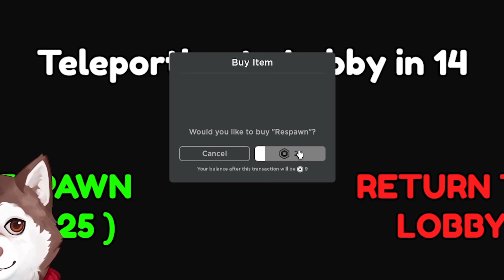หมาสติแตกหนีจากกองทัพ Jenna! มาเป็นฝูงเลย!!🐾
หมาสติแตกหนีเอาตัวรอดจากกองทัพ Jenna! วิ่งเร็วมาเป็นฝูงเลยยยย
🐾 อย่าลืมกดกระดูกดมเป้าแล้วเจอกันคลิปต่อไปฮะ